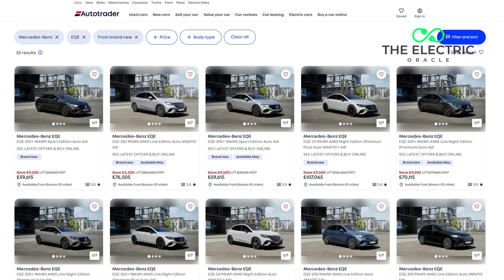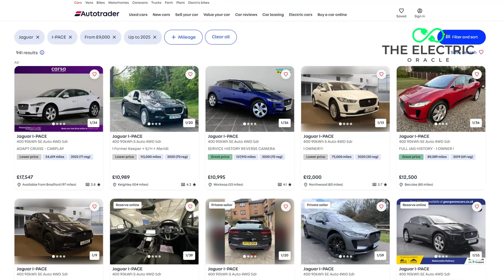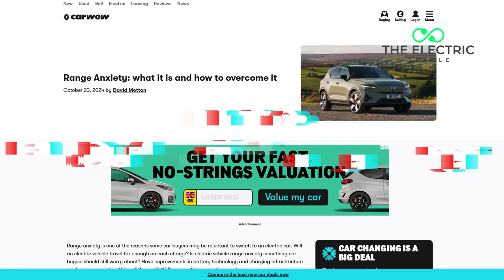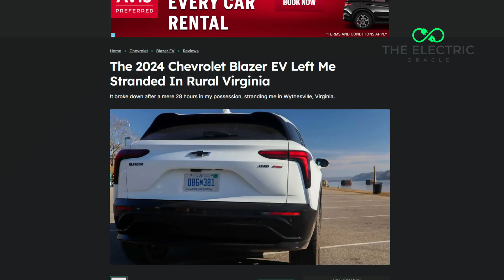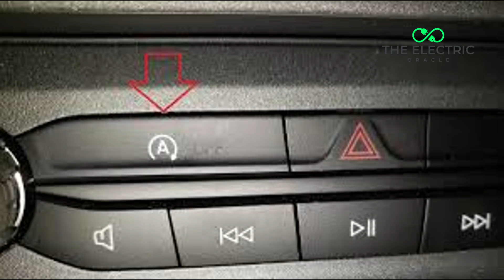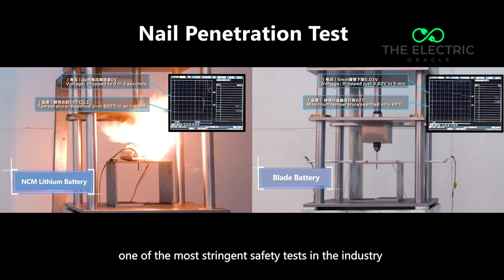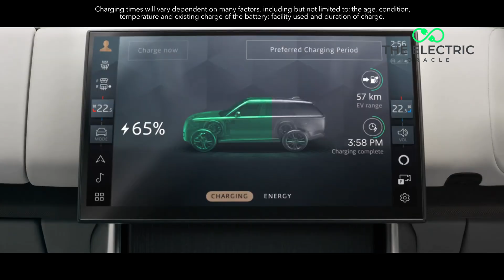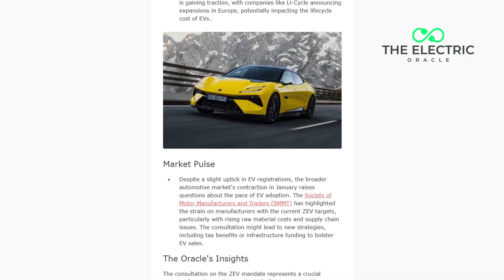Are EVs Really That Bad - 5 Myths BUSTED!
Tired of hearing that EVs are "too expensive," "never have enough range," and are "worse for the environment"?

In this myth-busting analysis, we reveal how EV owners save £5,000 over five years in running costs while 98% of UK journeys fall well within single-charge range capabilities.

In this analysis, we're examining the five most persistent EV myths circulating today.

We'll cover the true cost comparisons between electric and petrol vehicles, real-world range capabilities of modern EVs, comprehensive lifecycle environmental impact, battery longevity data from 15,000+ vehicles, and the rapidly expanding charging infrastructure across the UK.

Timestamps:

🌟 Want to stay ahead of the EV curve? Every Thursday, I send out a comprehensive analysis of the week's biggest developments in the electric vehicle space

MYTH-BUSTING FACTS:
• Average EV running costs: £400/year vs. £1,500/year for petrol (15,000 miles)
• Modern EV range: 300+ miles average, with some models exceeding 400 miles
• 98% of UK car journeys are under 50 miles
• Union of Concerned Scientists confirms EVs produce fewer lifetime emissions
• Only 0.5% of post-2016 EVs experience battery issues
• Most EV batteries retain 70-80% capacity after 10 years
• UK already has 44,000+ public chargers with 100,000 more planned

Which EV myth have you heard most often? Has your perception of electric vehicles changed after seeing the real data?

Our content serves educational purposes, including criticism, commentary, news reporting, teaching, and research. Any copyrighted material is used with respect to these principles. Our goal is to maintain fair and ethical content practices while providing valuable insights to our community.